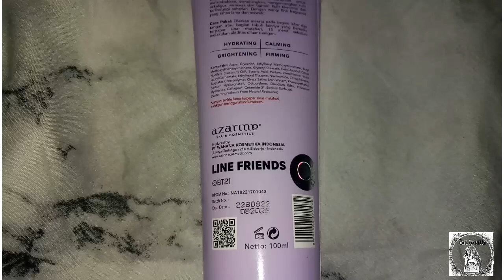BODY SUNSCREEN MURAH BANGET CUMA 60RB AJA!!! Azarine x BT21😍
Review & Racunin Body Suncreen yg termurah & kualitasnya bagus banget apalagi kalau bukan Azarine x Bt21 .. Kalian wajib beli & coba karena hasilnya bener2 memuaskan 😍😍

Daripada penasaran cusss lgsng aja tonton videonya sampai habis ya 😍

Semoga kalian suka sama video ini ☺

Selamat Menonton,
Enjoooooy ~~~

PRODUK :
Body Suncreen Azarine x Bt21